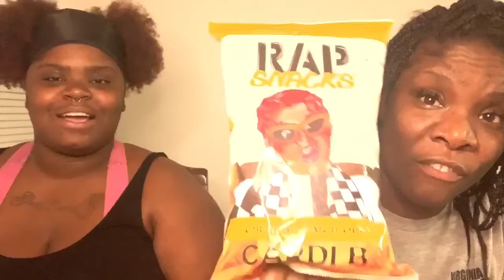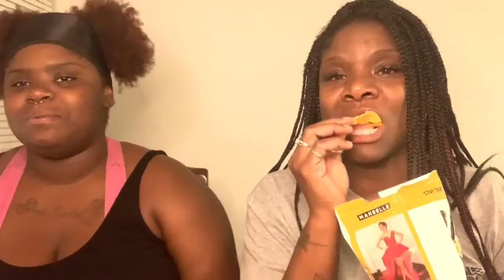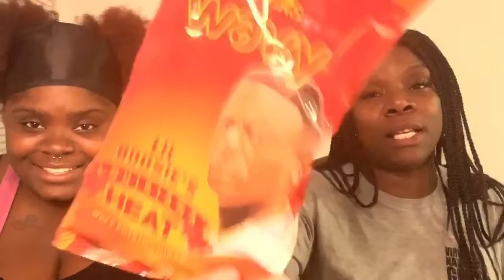TOJTALK: WHY MEN LIE | TOJOLOGY